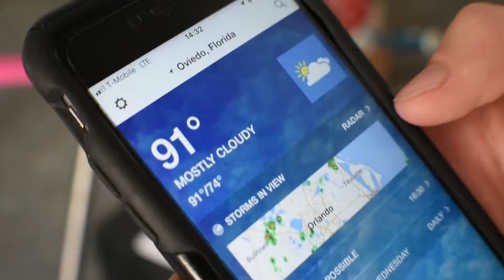It's Too Hot | Sesholine 32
Its too hot to be doing tricks but we throw down anyways.